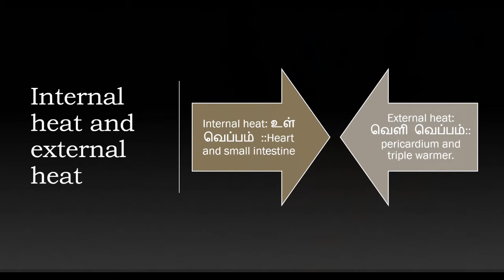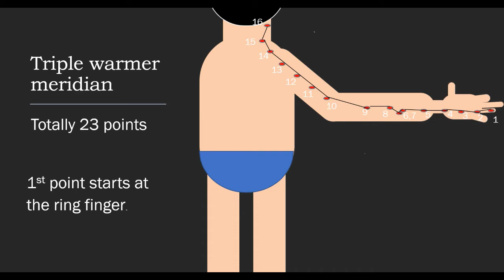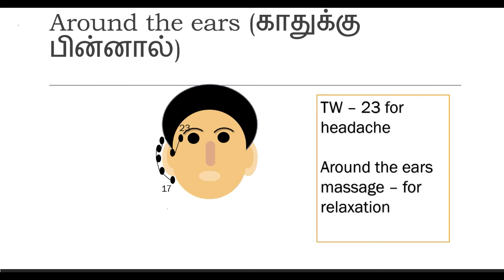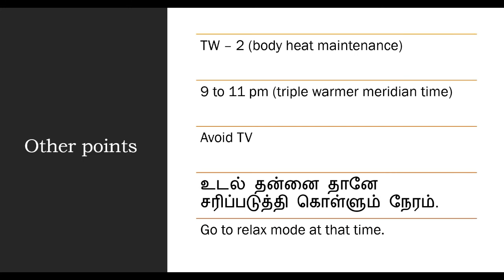heat imbalance:அதிக உடல் சூடு : triple warmer meridian( 6 0f 14)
this video explains the internal and external heat and the triple warmer meridian.